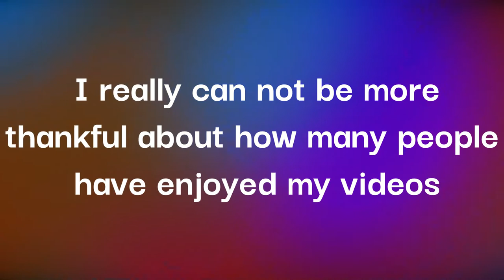Clip Dump of 7 Games For 200 Subs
Song used is from Bad End Theater
Also I'm trying to fix the fan sounds